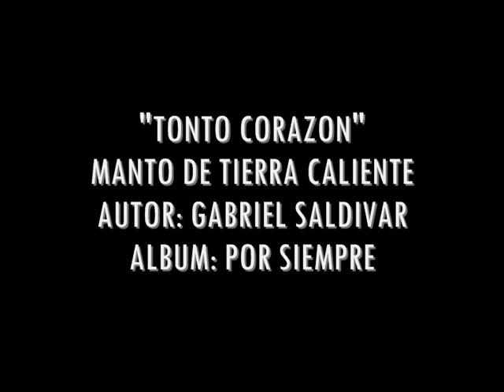TONTO CORAZON MANTO DE TIERRA CALIENTE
MANTO DE TIERRA CALIENTE
TONTO CORAZON
TRACK 12
APOLINAR MENDEZ
CD POR SIEMPRE